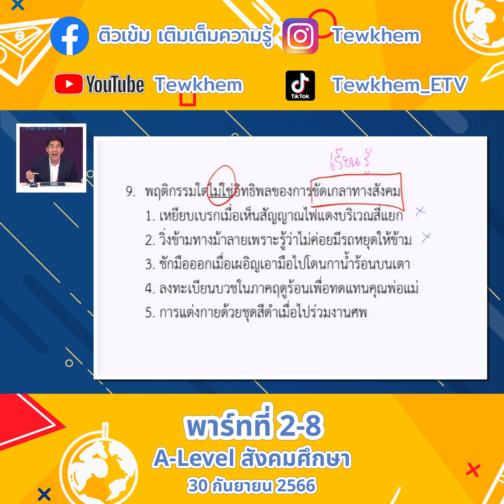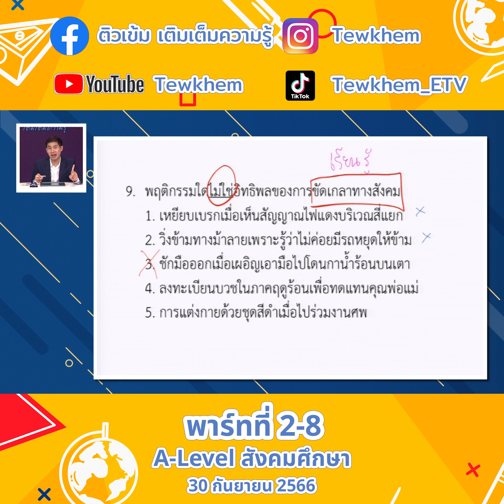A level สังคมศึกษา 30 กันยายน 66 พาร์ท2 ตอนที่ 8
ติวเข้มเติมเต็มความรู้ วันที่ 23 กันยายน 2566 A level สังคมศึกษา พาร์ทที่1 ครูไกด์
ติวเข้มเติมเต็มความรู้ วันที่ 30 กันยายน 2566 A level สังคมศึกษา พาร์ทที่2 ครูไกด์

รายการติวเข้มเติมเต็มความรู้ A Level วิชาภาษาอังกฤษ ตอนที่ 1 อ พิชชี่  13 เมษายน 67 จ.เชียงราย
รายการติวเข้มเติมเต็มความรู้ A level วิชาฟิสิกส์ เรื่อง แสงและ ตอนที่ 2 อ.เสริมลาภ 20 เมษายน 67

รายการติวเข้มเติมเต็มความรู้ A Level ชีววิทยา ตอนที่ 1 ครูกาแฟ  27 เมษายน 2567

รายการติวเข้มเติมเต็มความรู้ 28 เมษายน 2567 A Level ชีววิทยา ตอนที่ 2 ครูกาแฟ